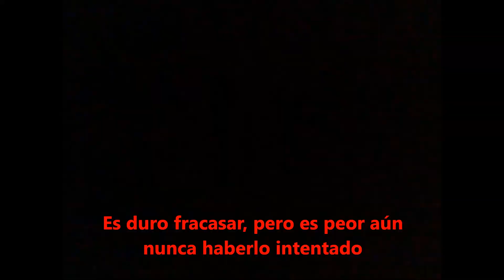Día de la Paz. 6º de Primaria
Desde casa, nuestros chicos y chicas de 6º de Primaria nos regalan estas hermosas frases con motivo del Día de la Paz.